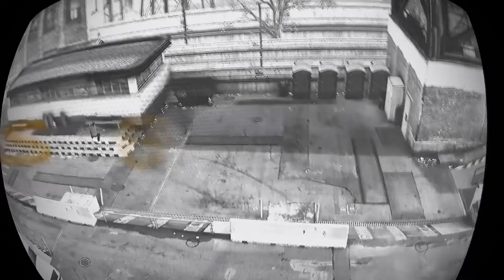See In Colour | Feat. Steezus Christ | A Skater XL Digital Joyride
Being a fan of everything skate and delving into its historical culture, I’m naturally a fan of The Nine Club. They put in a lot of time and effort into delivering great shows with relevant content week after week.
So as a tribute, I’m releasing a video featuring each host.

Here’s my fan made Steezus Christ “See in colour” video part.

Big shout outs to Nimbus for providing all the tunes. You shred bro-man.

Much love.